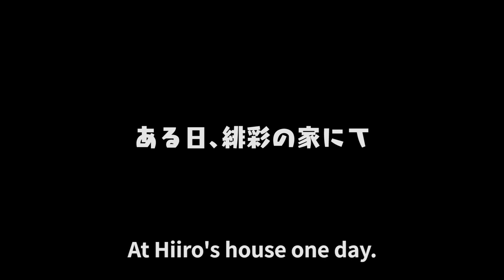「D4DJ」RONDO Unit Voice Drama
Enjoy this short story featuring the members from RONDO!

■ RONDO
Rihona Kato as Tsubaki Aoyagi
Sae Otsuka as Nagisa Tsukimiyama
Haruna Momono as Hiiro Yano
Tsunko as Aoi Miyake

ー ✕ ー

D4DJ! Presenting a new and different media mix project where DJ LIVE × ANIME × GAME!

♪ Rhythm App Game「D4DJ Groovy Mix」Coming 2021!
♪ Anime「D4DJ First Mix」 Now on YouTube!